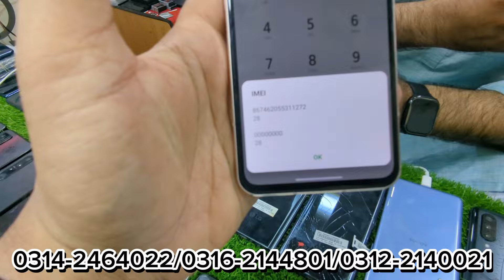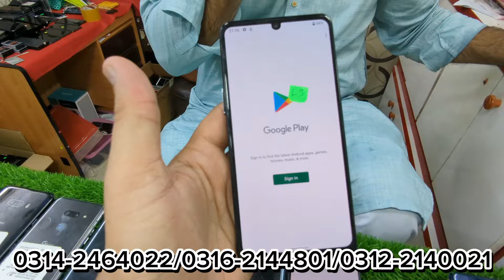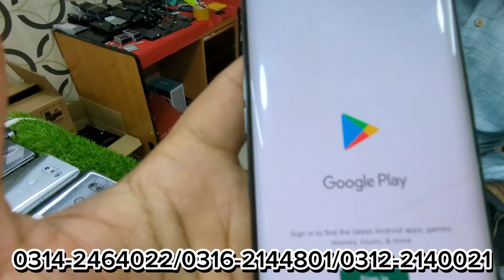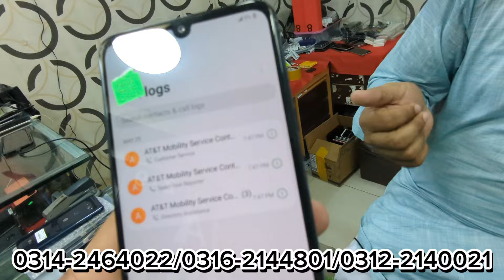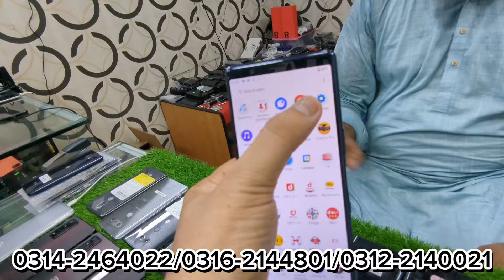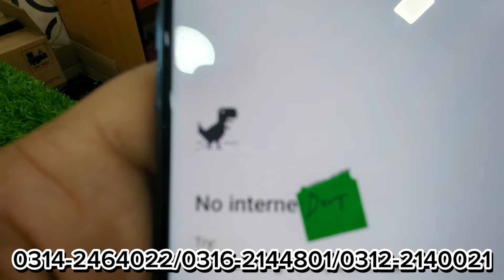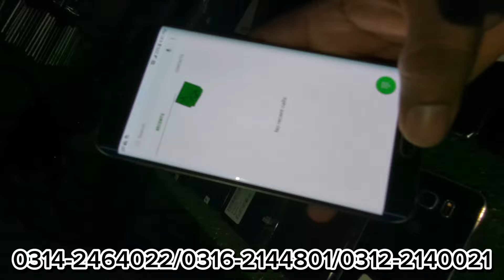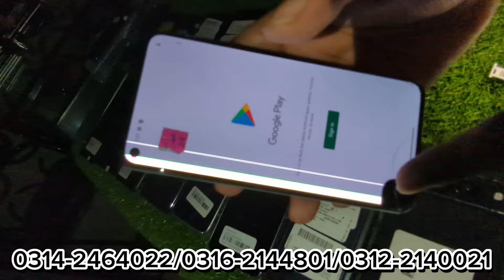Sunday update😱@BhaMobile s6/s7/s8active/g8/g8x/velvet/v30/v30plus/v60/pixel5/6pro/7pro/basic5g/sony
pixel 7
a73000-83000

7pro . 256gb
110000

6pro . 256gb
80000

v30 plus
20000

lg v30
17500

moto edge plus.

k51
12500

stylo6
12500

stylo5
4500

aquas basic5g.
18500

pixel 6pro.
32000

pixel 5 .
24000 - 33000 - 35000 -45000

pixel 3a .
14000

OnePlus 8 .

OnePlus 7pro.

OnePlus 7pro MacLean.
48000

revel vplus.
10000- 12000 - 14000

lg velvet .
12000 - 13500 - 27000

Xperia 5 .
25000

Xperia5 mark2.
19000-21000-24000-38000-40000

Xperia 1 mark 3.

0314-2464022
zohaib

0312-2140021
Shoaib

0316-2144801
aurangzaib